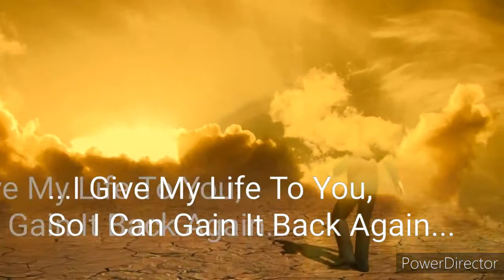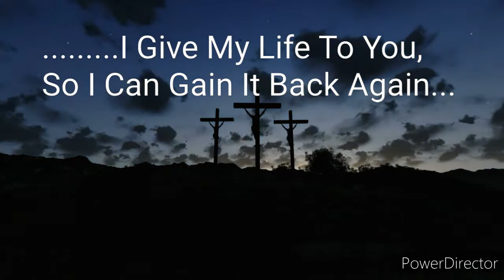New World Awakening